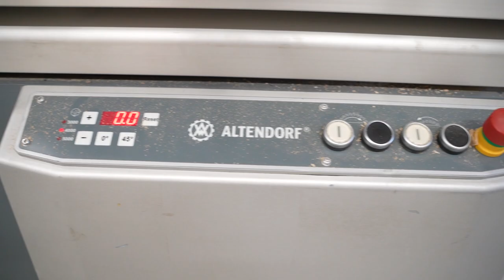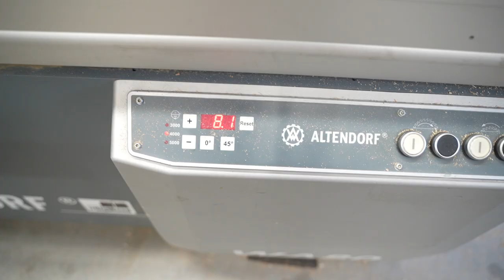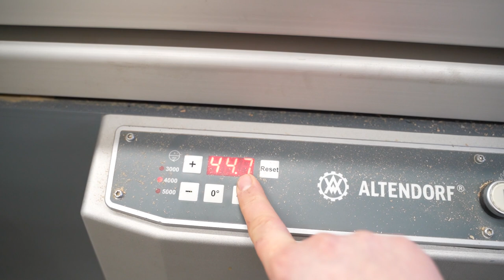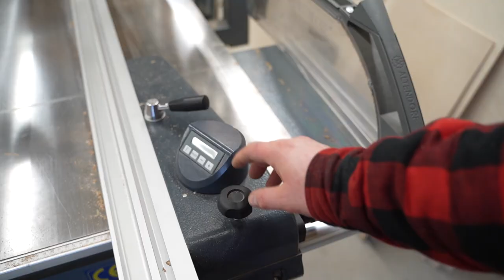ALTENDORF WA80 TE Formatkreissäge - Das Herzstück meiner Werkstatt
Hallo meine süßen kleinen Zuckerhasen!

Endlich geht's wieder an die Maschinen!
Also ... äh ... ich bin jeden Tag an meinen Maschinen, ABER heute zeige ich euch mal im Detail mein Herzstück der Werkstatt: ALTENDORF WA80 TE Formatkreissäge.
Eine Säge, die einfach perfekt zu mir und meiner Werkstatt passt - und alles kann was ich brauche :)

Wenn ihr Fragen oder Anmerkungen habt, die ich im Video nicht erwähnt habe, haut sie gerne in die Kommentare. Ich beantworte, wie immer, alle eure Fragen.

Küsschen aufs Nüsschen,
euer Siggi !

⚫ ONLINE-SHOP Tasi-Laden⚫
- Kleinmöbel, Holzdeko und sowat -
⚫ Mein Werkzeug ⚫
Akkuschrauber groß
Staubsauger klein
Staubsauger groß
Staubsauger Akku
300cm Führungsschiene
140cm Führungsschiene
Oberfräse 2
Lamello Zeta Fräse
Lamello Classix X Fräse
Exzenterschleifer 2
Kompressor klein
Kompressor groß
Pica-dry Marker
Schleiftellerschutz Exzenter
Japansägen-Set Compact, 3-teilig
Japansägen-Set, 2-teilig, Holzgriff
Winkel 1
Winkel 2
Systainer mit Werkzeug (dictum)
Bessey Korpuszwinge
Bessey Zwinge
Bessey Einhandzwinge
Kirschen Stemmeisen
⚫ Meine Technik ⚫
passendes Lavalier
Objektiv 1
Objektiv 2
GoPro Hero 9
GoPro Hero 7
Speicherkarte 2
Mini Stativ
⚫  MONTAGS ist Podcastzeit! ⚫
FroschimKopp gibts überall, wo es Podcast gibt ;)
⚫Und hier bin ich auch unterwegs⚫